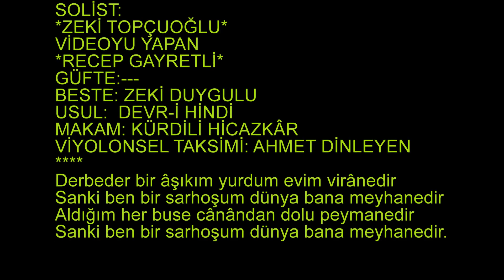Zeki TOPÇUOĞLU-Derbeder Bir Aşıkım (Viyolonsel Tak.Ahmet DİNLEYEN) (KÜRDİLİ HİCAZKÂR)R.G.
SOLİST:
*ZEKİ TOPÇUOĞLU*
VİDEOYU YAPAN
*RECEP GAYRETLİ*
GÜFTE:---
BESTE: ZEKİ DUYGULU
USUL:  DEVR-İ HİNDİ
MAKAM: KÜRDİLİ HİCAZKÂR
VİYOLONSEL TAKSİMİ: AHMET DİNLEYEN
Derbeder bir âşıkım yurdum evim virânedir
Sanki ben bir sarhoşum dünya bana meyhânedir
Aldığım her buse cânândan dolu peymânedir